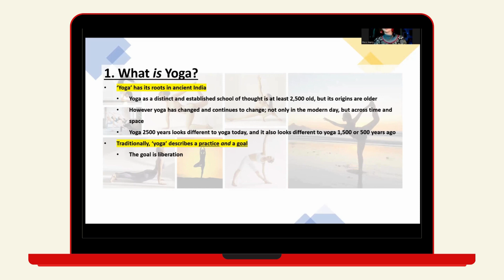Introduction to the History and Philosophy of Modern Postural Yoga